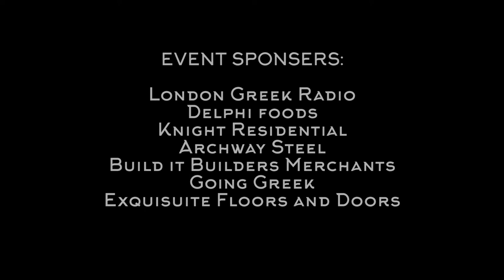KAITI GARBI LIVE IN LONDON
After an amazing performance just under a month ago from the fantastic @kaitigarbi at the Tottenham Hotspur Stadium our Official Promo video is finally Out Now❤️‍🔥

On behalf of @greeklondonlive @priveuk Andreas & Polis, we would like to thank everyone who attended the SOLD OUT event KAITI GARBI LIVE IN LONDON 🎤🌺🍾🎶🇬🇧

We would like to thank all of our proud sponsors and supporters for your valued and continued support. A Special thanks to Kaiti Garbi , Dionisis Sxoinas and the amazing band and management for a phenomenal performance 🎶

Thanks to our valued Privé team for all your help. And to the fantastic staff and management of @tottenhamhotspurstadium first class and amazing hospitality🖤

And finally the biggest thank you to everyone who bought a ticket to the show, we hope you all had an amazing time.🙌

Our Event Supports⠀
Kounnis & Partners ⠀

Love …
Andreas and Polis
Prive Productions & Greek London Live🎵

“TA MΠOYZOYKIA TΗΣ AΘHNAΣ ΠIO KONTA ΣΑΣ” 🎶🌺🍾